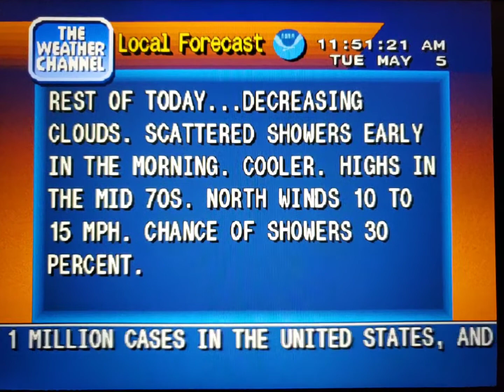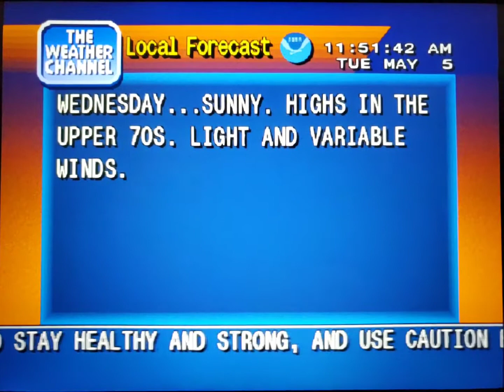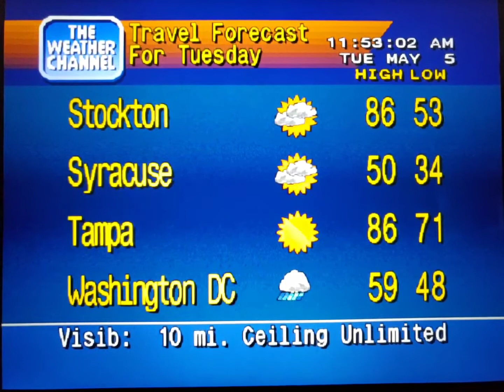WeatherStar 4000 Simulator May 5, 2020(3)